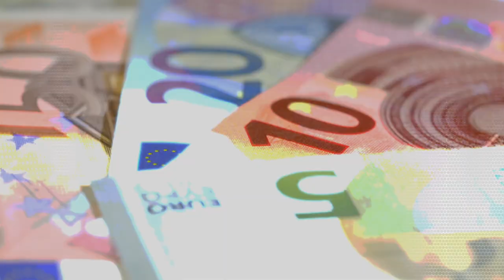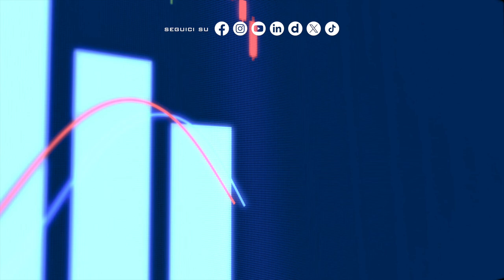La crisi climatica fa emergere la raffreddamento della povertà